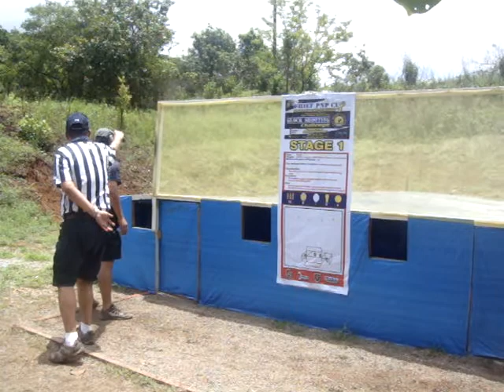RECHIE CARINO 6-28-14 CHIEF PNP CUP SUBIC MOV03142